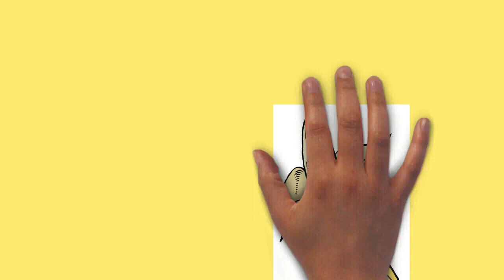Draw My Life Bananas